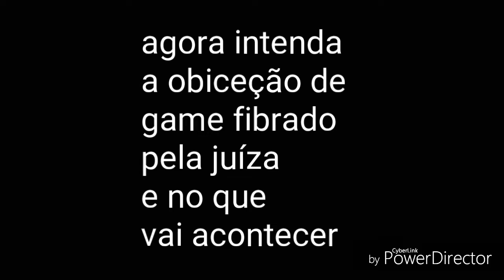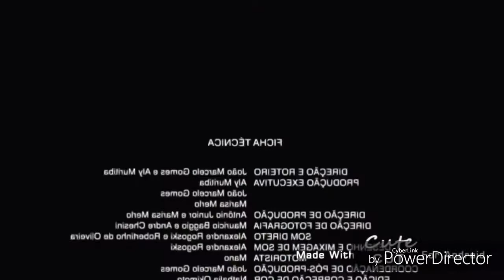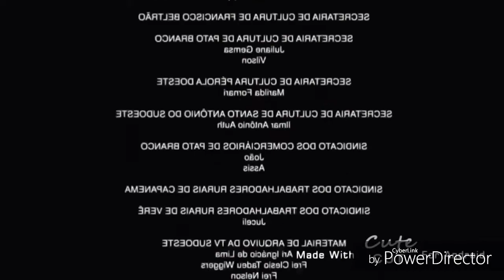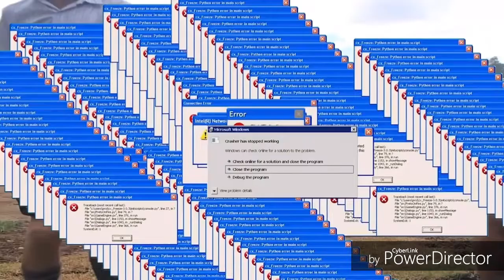Fortnite da zuera/ bufa nuclear jogando com os amigos e inscritos do PC